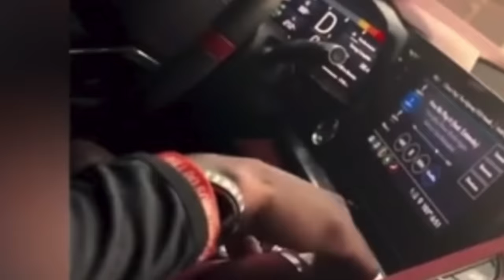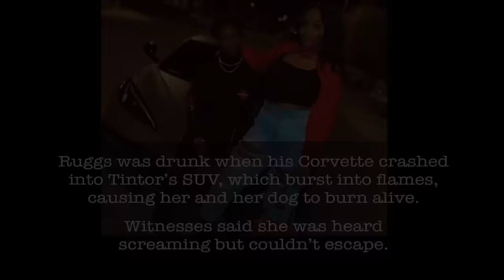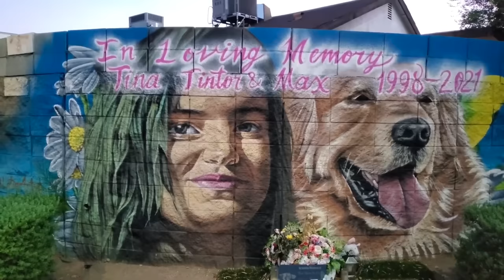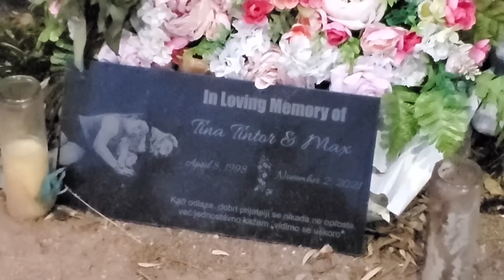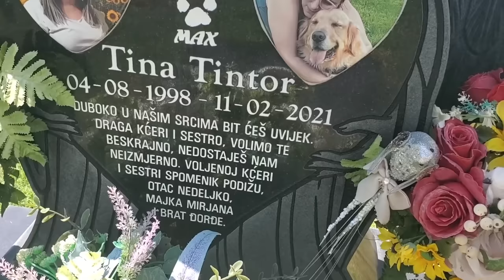Las Vegas Raiders Football Player Kills Girl In Car Accident